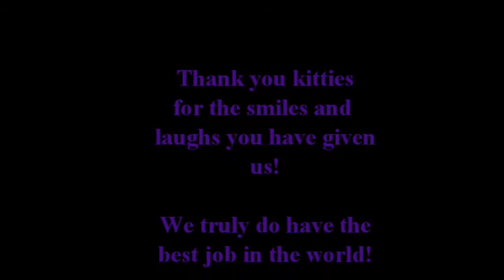Cute Kittens and Cats to Make You Smile - Zillmere Vet Surgery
This video is designed to put a little smile into your day! These cute little kitties are the epitome of how each visit to the vet should be for your cat - relaxed, stress free and enjoyable. Thank you kitties for the smile!